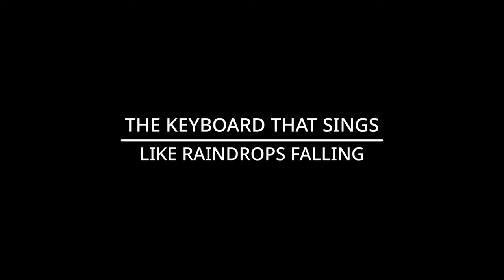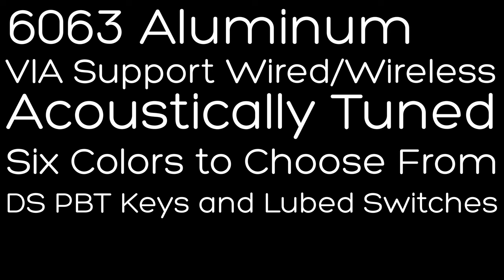WOBKEY Rainy75 Preview